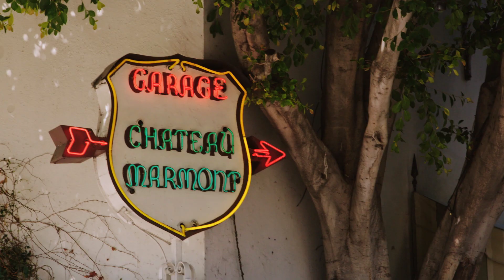Massive Talent, behind the scenes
Massive Talent: Die Movie-Überraschung 2022 jetzt im Kino und im Online Stream.